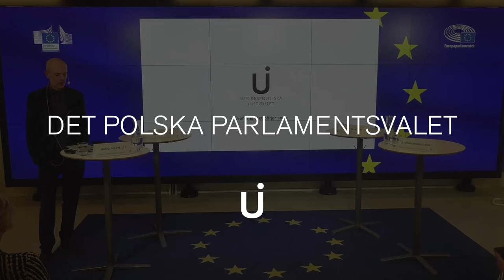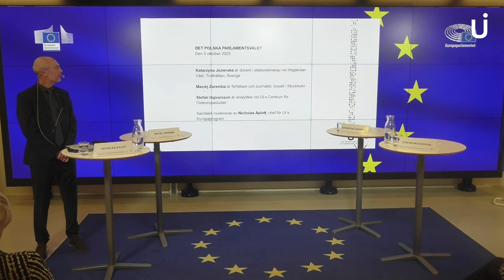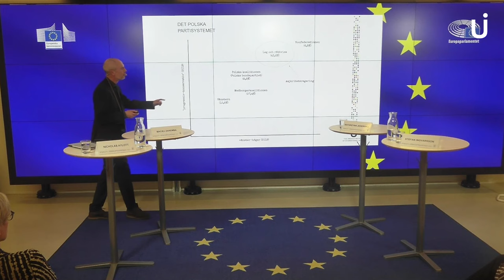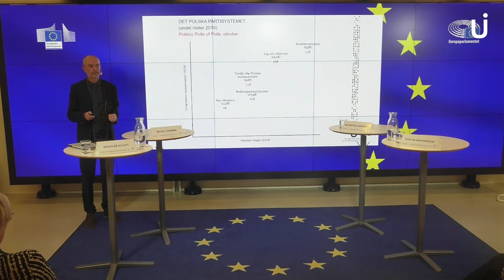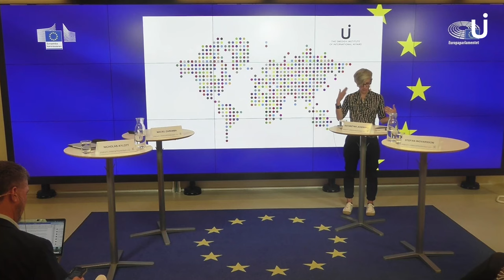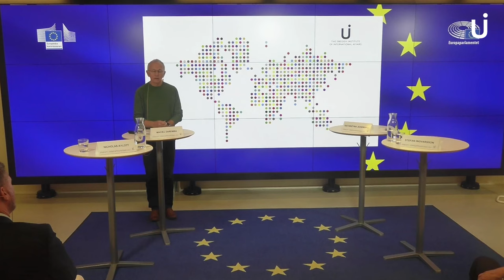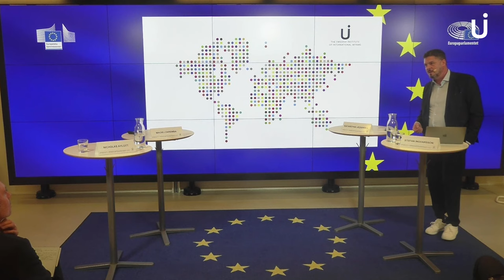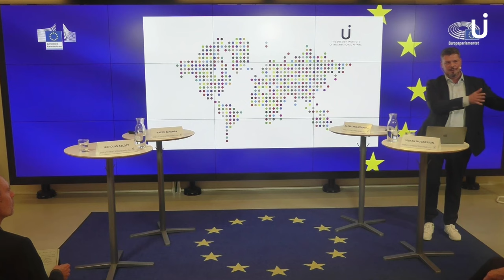Det polska parlamentsvalet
De polska väljarna står nu inför ett vägval. UI välkomnade till ett panelsamtal om det kommande parlamentsvalet i Polen där vi diskuterade den nuvarande politiska situationen i landet, den nationella och internationella kontexten kring valet, samt framtiden för Polen.

Talare:

Stefan Ingvarsson är analytiker vid UI:s Centrum för Östeuropastudier.

Katarzyna Jezierska är docent i statsvetenskap vid Högskolan Väst, Trollhättan, Sverige.

Maciej Zaremba är författare och journalist, bosatt i Stockholm.

Samtalet modererades av Nicholas Aylott, chef för UI:s Europaprogram.